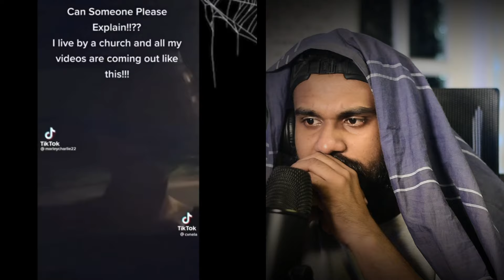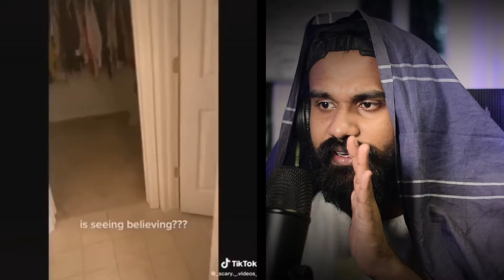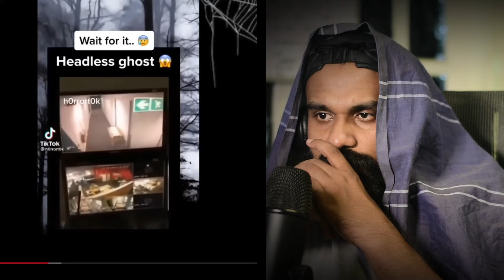කැමරාවට හසුවූ ඇගේ මයිල් කෙලින් වෙන හොල්මන් වීඩියෝ 😱 Don't Watch This ALONE 💀⚠